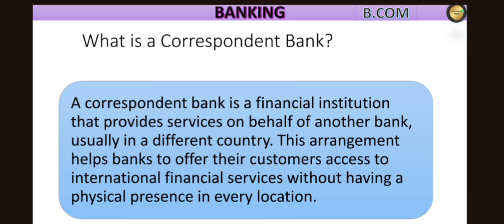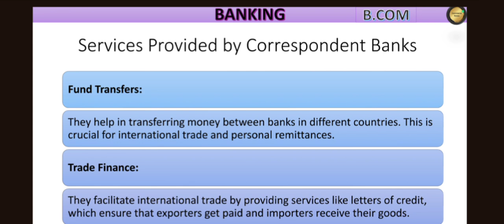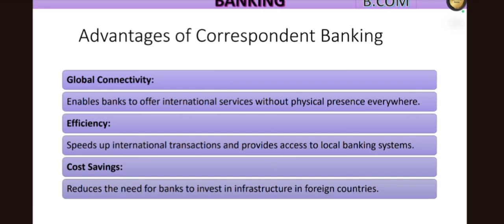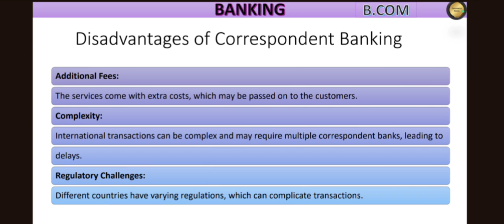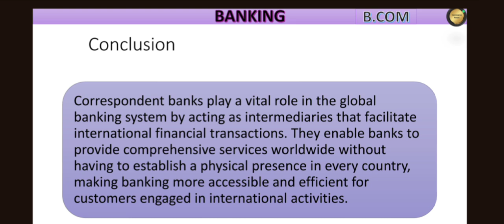Meaning of Correspondent Bank | Detailed Explanation for BCOM | MCOM | BANKING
This video is designed for B.Com and M.Com students looking to deepen their understanding of banking concepts. Join us to gain a comprehensive insight into the role and significance of correspondent banks in the financial world.